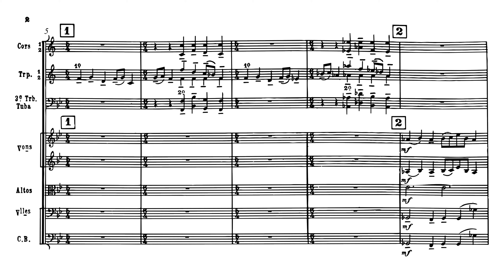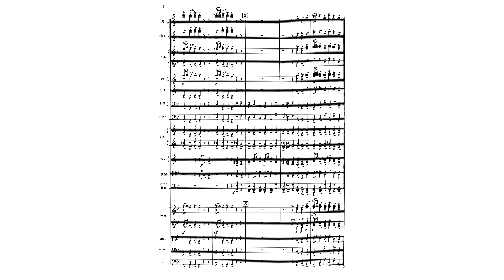Mussorgsky (orch. Ravel) - Pictures at an Exhibition - Promenade (1/15)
B&H Study Score Video Series: Listen and follow along with the publisher's score of the first "Promenade" from Modest Mussorgsky’s "Pictures at an Exhibition" orchestrated by Maurice Ravel.

Recording:
Pictures at an Exhibition, Promenade
Composed by Modest Mussorgsky; orchestrated by Maurice Ravel
Performed by Vladimir Fedoseyev and the RTV Moscow Symphony Orchestra
Courtesy of Savoy Records / Concord